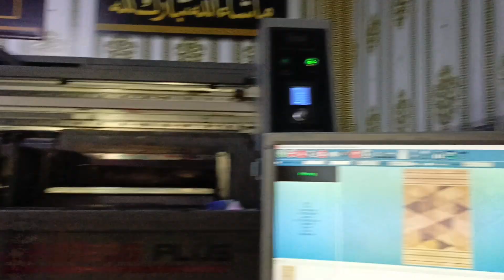Latest New Setting Gz c Flex Machine 2024